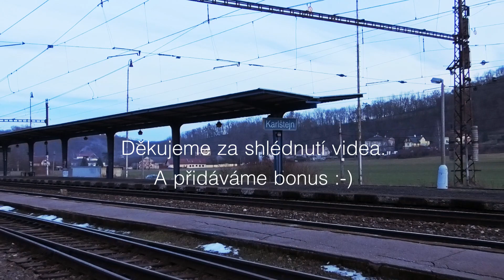Vlaky Praha - Beroun # nádraží Karlštejn # mechanické závory # 21.2.2021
Vlaky, vlaky a zase vlaky. Natočili jsme průjezdy vlaků u nádraží Karlštejn na mechanických závorách, ale i na dalších lokalitách.
Pendolino, Západní expres, rychlíky Berounka, několik pěkných nákladů atd... RESO, ESO, Uhelka, Hrbatá, počasí se povedlo.
Užijte si průjezdy vlaků ...

Lokalita: Karlštejn, Srbsko
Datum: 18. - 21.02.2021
Trať: Praha - Beroun, II. TŽK
Spoje:
0:18 ČD Cargo Uhelka
0:39 R 770 Berounka
0:50 ČD Cargo Hrbatá
1:08 Os 8833 Cityelefant
2:05 IC 512 Pendolino
2:55 R 761 Berounka
5:21 ČD Cargo 2x RESO
6:31 Manipulační jízda
6:49 R 762 Berounka
7:05 Os 8853 Cityelefant
7:23 Os 8848 Cityelefant
8:18 IC 505 Pendolino
8:44 R 772 Berounka
9:05 Os 8820 Cityelefant
10:35 R 759 Berounka
11:28 Os 8857 Cityelefant
12:29 Ex 558 Západní expres
13:18 Bonus :-)
Technika:
Kamera 1:  Panasonic HC-VXF1
Stativ:  Benro Aero 2